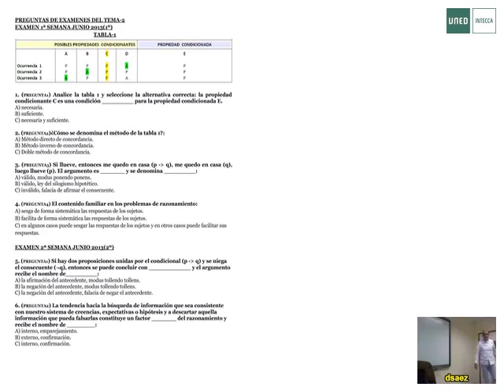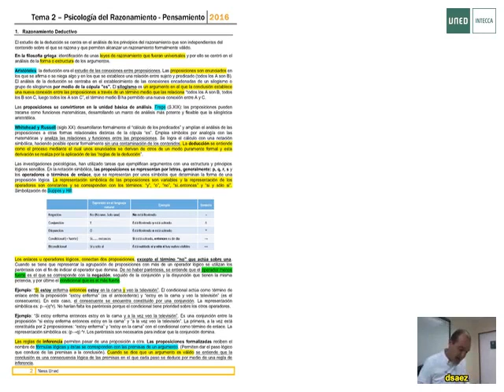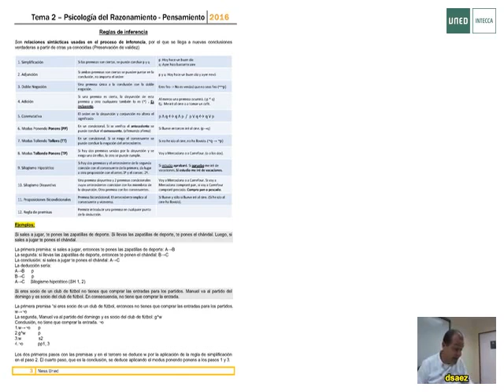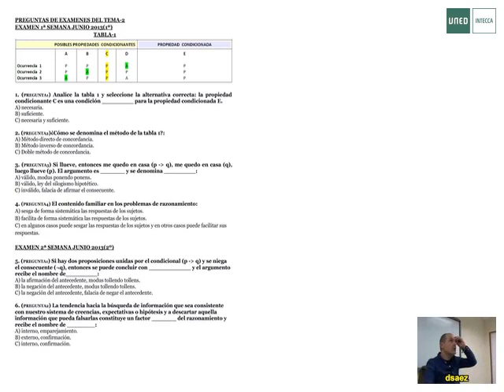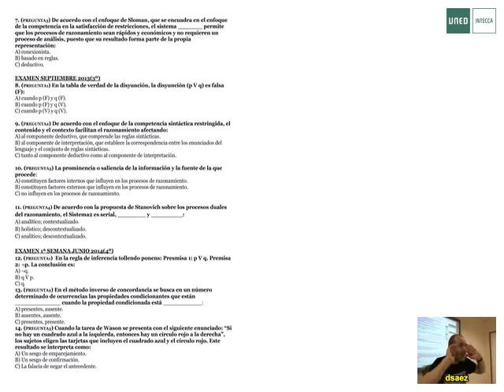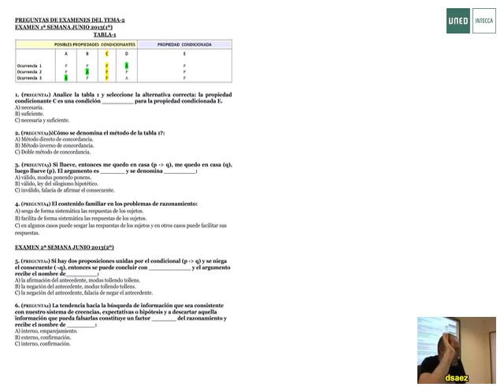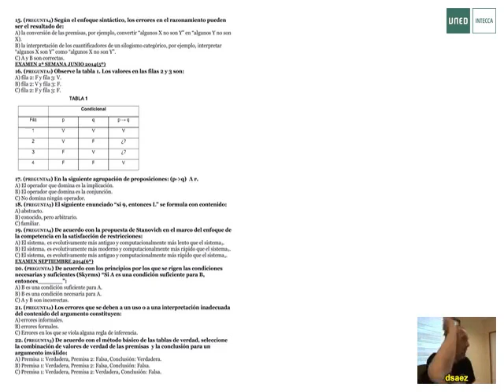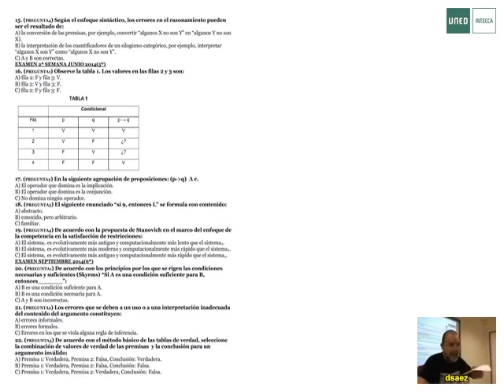Tema 2 Psicología del Razonamiento